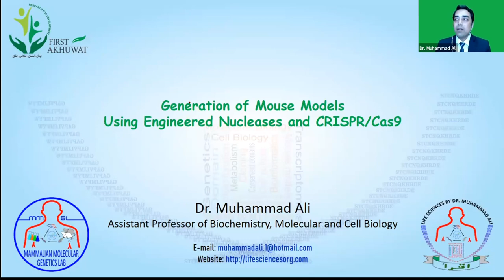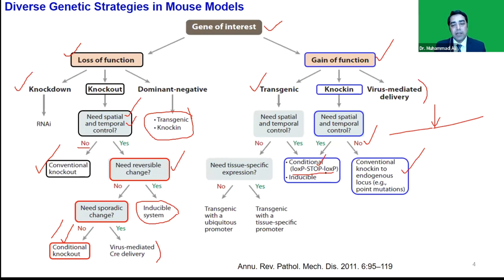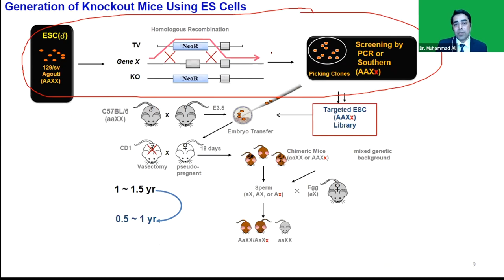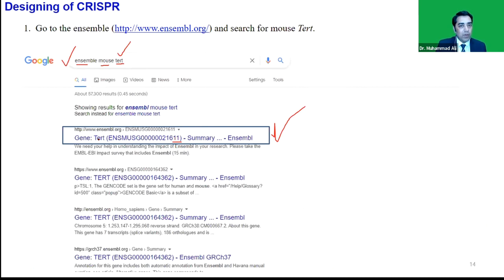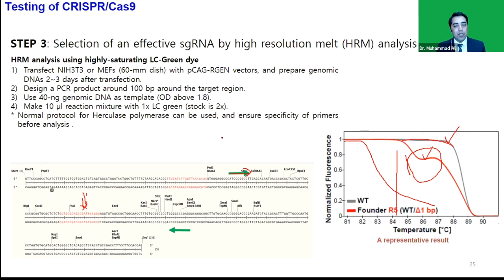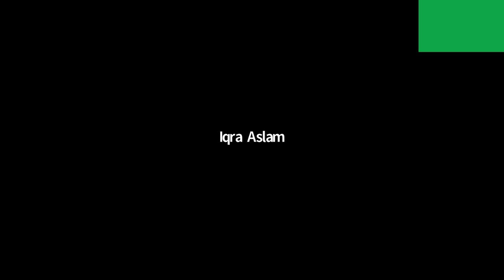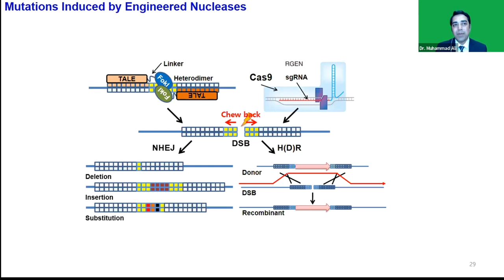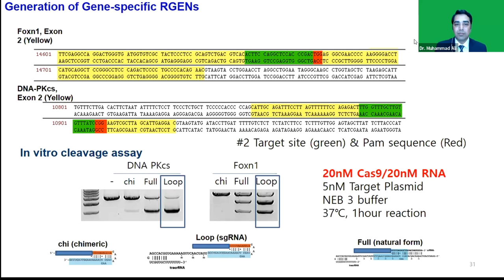Generation of Mouse Models Using Engineered Nucleases and CRISPR/Cas9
Hi, I am Dr. Muhamma Ali with a seminar series on different areas of life sciences.

This is my video lecture on ‘ Generation of Mouse Models
Using Engineered Nucleases and CRISPR/Cas9'